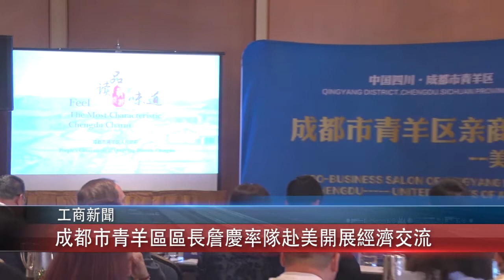1106 粵 成都市青羊區區長詹慶率隊赴美開展經濟交流